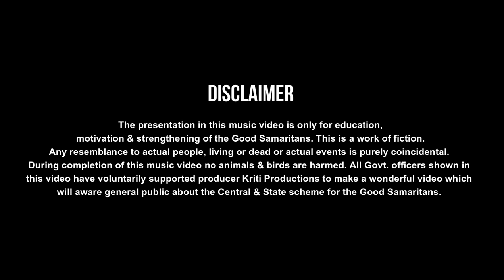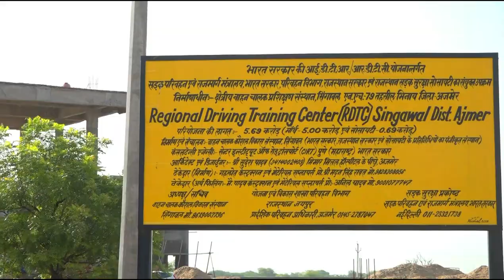Music Video-BANN NEK INSAAN